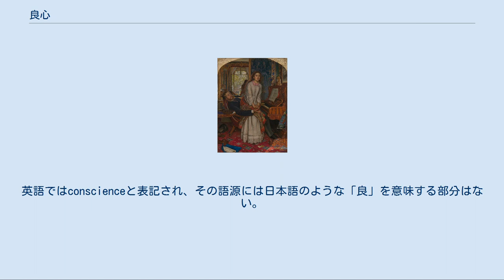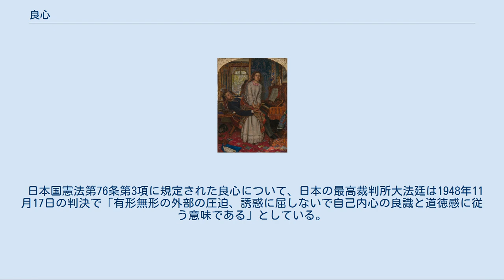良心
ウィリアム・ホルマン・ハント『良心の目覚め』（1853年）。
 良心（りょうしん）とは、自身に内在する社会一般的な価値観（規範意識）に照らして、ことの可否ないし善悪を測る心の働きのことである。
英語ではconscienceと表記され、その語源には日本語のような「良」を意味する部分はない。
従って、英語では、good conscience（日本語では、"良い良心"にあたる）や、 evil conscience （日本語では、"邪悪な良心"にあたる）という表現が存在する。
罪悪感が入り混じった複雑な感情の動きを良心の呵責と称されることがある。
 良心は、それ自体は規範意識などの情報の曖昧な総体であり、また善行をなし悪行を避ける心のことである。
人間に関しては、性善説のように生まれながらにしてこの良心を持ち良いことを好み悪を嫌うとする説と、性悪説のように生まれた時点では良心は存在しないので教育によって良心を芽生えさせ育てる必要があるとする説があるが、そのいずれにしても社会に対しては、この良心に従って行動することが求められる。
 特に良心の働きは個人的なものであり、これに従うことは自己に対する肯定感が増し、これに反すれば自己否定的になる。
多くの場合で人間は自尊心の働きにも拠り、良心に反することを嫌う。
また良心は普段無自覚である。
 このような心の働きは、人が社会的動物として社会に関与する上で、自分の属する社会に益するよう働き掛けるものであるが、その働き具合は個人によってまちまちである。
また正義や道徳が社会の価値観によってもまちまちであるように、この良心の向かう先も文化など他の要素にもよってやや異なる。
 良心はときに他人に感化されて喚起したり、あるいは目の前の状況に精神的なショックを受け喚起される場合もある。
逆に止むに止まれぬ事情により、この良心に反する行動を敢えて行う（緊急避難）場合もある。
 良心自体は明確な価値観念ではなく、また信条のように条文化することも難しい。
ジークムント・フロイトは良心を無意識における抑圧構造の文化的な作用だとしている。
バート・ヘリンガーは良心を、集団に所属する権利の有無を知覚する感覚器官だと説明している。
 物語の題材としてこの良心を取り扱うものもある。
例えば我利的（自分の利益を最優先とし他人を省みないこと）な者が何がしかの体験を通して良心に目覚める『レ・ミゼラブル』や『クリスマス・キャロル』がある一方で、『羅生門』のように生きるために逆に良心を捨て犯罪に手を染める物語も存在する。
 日本国憲法第76条第3項に規定された良心について、日本の最高裁判所大法廷は1948年11月17日の判決で「有形無形の外部の圧迫、誘惑に屈しないで自己内心の良識と道徳感に従う意味である」としている。
 ^ Webster`s New World College Dictionary, 3rd edition, 1997, p.296. ^ The Holy Bible, New International Version, 1984, Acts 23:1, 1 Timothy 1:5, 1 Peter 3:21. ^ 独知(ドクチ)とは - コトバンク ^ 良心(りょうしん)とは - コトバンク ^ GHQ草案 1946年2月13日 日本国憲法の誕生 - 国立国会図書館